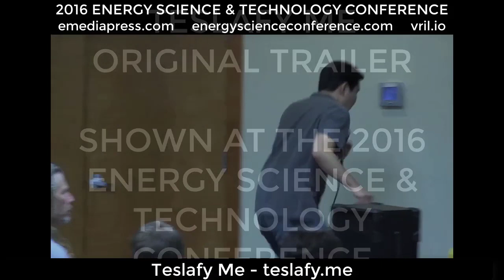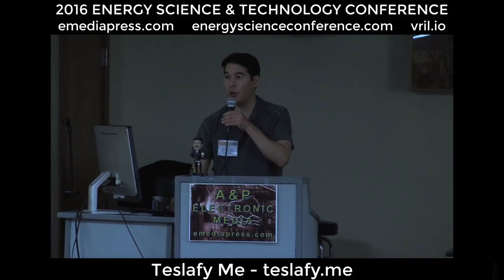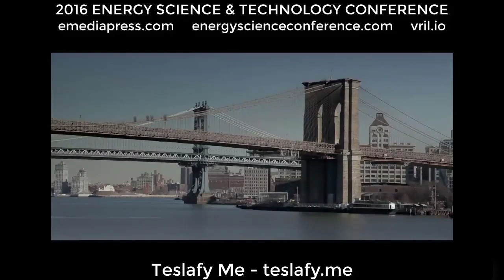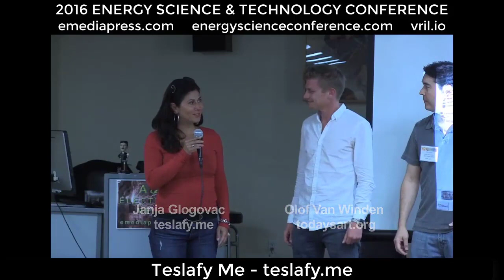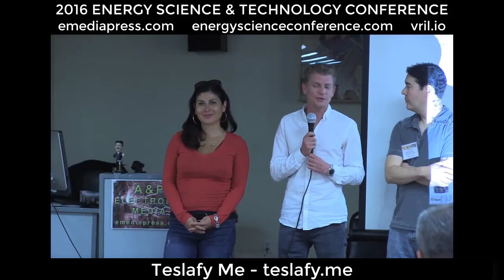2016 Teslafy Me Trailer & appearance by Janja Glogovac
2016 Teslafy Me trailer from the 2016 Energy Science & Technology Conference. Get the DVD of the full documentary released in 2019